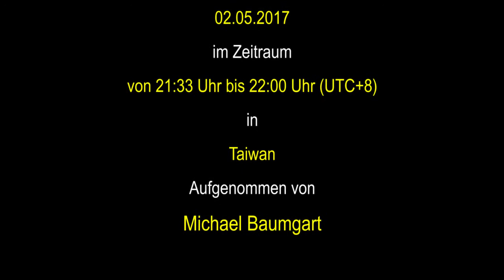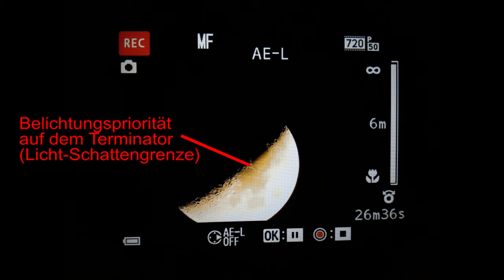Der Mond über Taiwan am 02.05.2017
Der Mond über Taiwan, aufgenommen im Zeitraum von 21:33 Uhr bis 22:00 Uhr am 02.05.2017.

Quellen:
Die Mondfotos und Videos sind von mir.

Video Copyright by Michael Baumgart ©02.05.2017

Die Verwendung der Fotos und der Videoaufnahmen, ganz oder in Ausschnitten (inkl. Screenshots) in Pro-Flache-Erde-Videos, ist untersagt und wird von mir verfolgt!

Kommentare ohne jeglichen Bezug zu diesem Video von Noobdudu Noobdudu und Fungiro Inko werden von mir ohne jede Vorwarnung gelöscht!